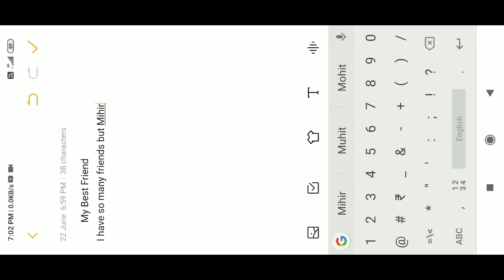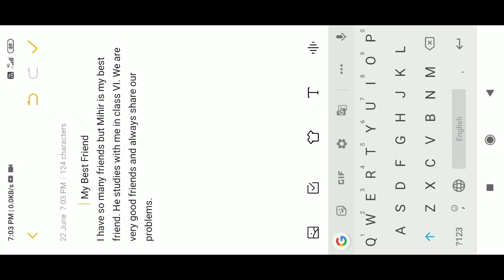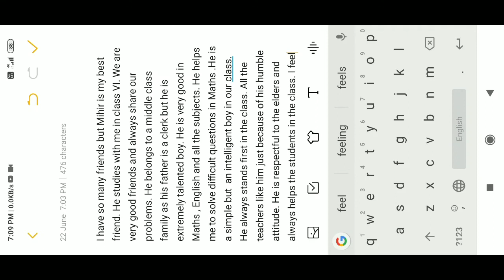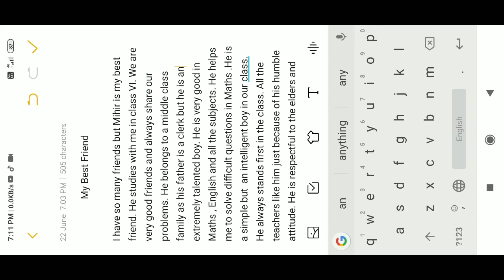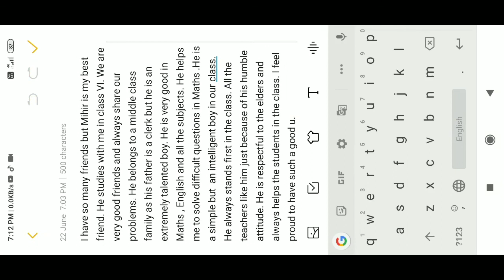My Best Friend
Paragraph